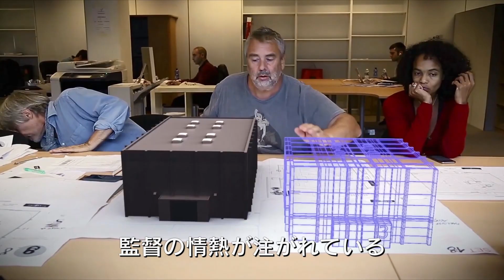リアーナが超クール！映画『ヴァレリアン 千の惑星の救世主』メイキング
数々の名作を手掛けてきたリュック・ベッソンが監督と脚本を務め、人気SFコミックを実写化。宇宙の平和を守るエージェントたちが、ある宇宙ステーションの裏でうごめく陰謀に立ち向かう。『ディーン、君がいた瞬間（とき）』などのデイン・デハーン、『スーサイド・スクワッド』などのカーラ・デルヴィーニュ、『クローサー』などのクライヴ・オーウェンらが出演。銀河を股にかける冒険とそれを具現化した映像に期待。